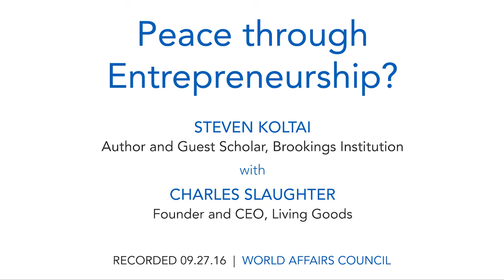Steven Koltai: Peace through Entrepreneurship?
Violent, extremist movements have continued to build around the world, and diplomacy and military power have failed to stem the tide. Why have the past responses to these crises fallen short? Steven Koltai argues that terrorist groups are fueled less by ideology, and more by a lack of attractive economic prospects for the young men who join the fray. If joblessness is an important root cause of extremist movements, then good jobs and economic growth may provide security where past responses have failed. Have traditional approaches to development adequately invested in entrepreneurship as a means of creating economic opportunities in the developing world? What lessons from the US startup culture can be translated to these volatile markets?

Steven Koltai's new book, "Peace through Entrepreneurship" builds a case for a renewed emphasis on entrepreneurship in US foreign policy.

Speaker Steven Koltai is Author and Guest Scholar at the Brookings Institution.

Moderator Charles Slaughter is Founder and CEO of Living Goods.